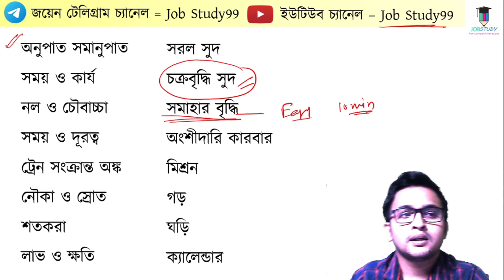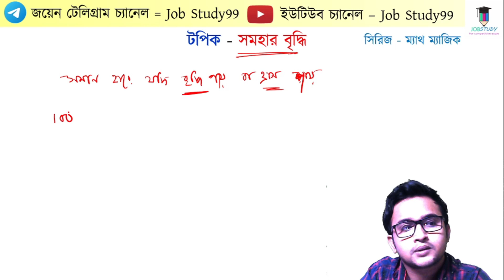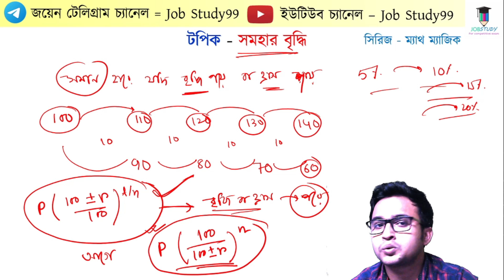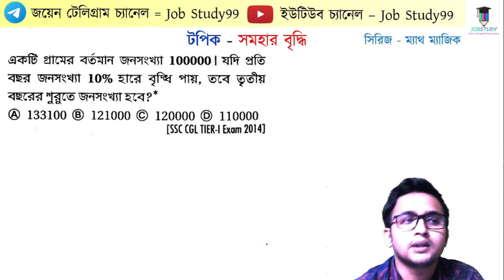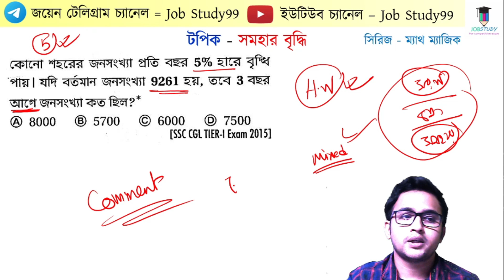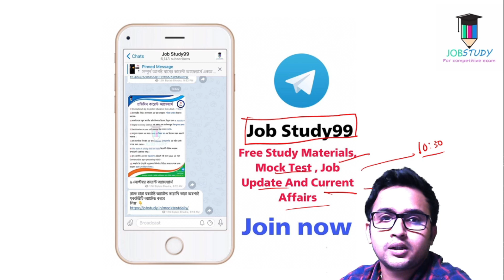Math magic series | সমহার বৃদ্ধি | Interest math in Bengali | Math By Biplab Bhadra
ম্যাথ ম্যাজিক সিরিজ
পাটিগণিত এর 50% সিলেবাস কমপ্লিট
নিচে লিস্ট দেওয়া হল ⬇️

পশ্চিমবঙ্গ পুলিশ , রেলের গ্রুপ ডি পরীক্ষার জন্য খুবই গুরুত্বপূর্ণ , বন্ধুদের কাছে শেয়ার করো

ফ্রি স্টাডি মেটেরিয়ালস , প্রতিদিন কারেন্ট অ্যাফেয়ার্স ও মকটেস্ট পেতে টেলিগ্রাম গ্রুপে জয়েন করো

হ্যালো বন্ধুরা ইনস্টাগ্রামে অ্যাকাউন্ট খোলা হলো আজ বিভিন্ন আপডেট পাওয়ার জন্য তোমরা যারা কানেক্ট হতে চাও আমার সঙ্গে কানেক্ট হতে পারো